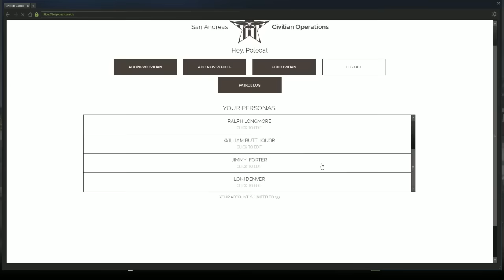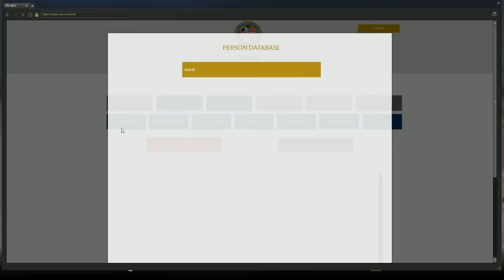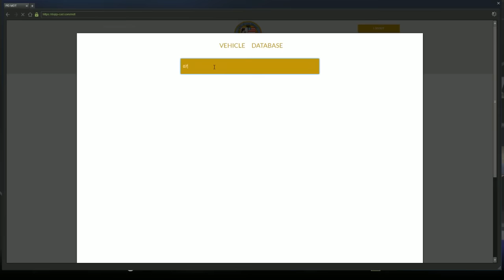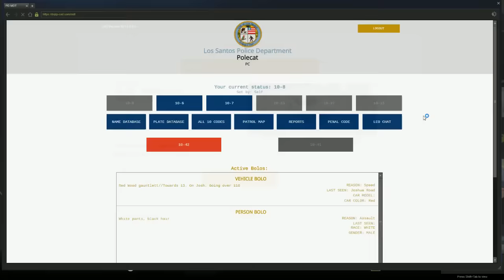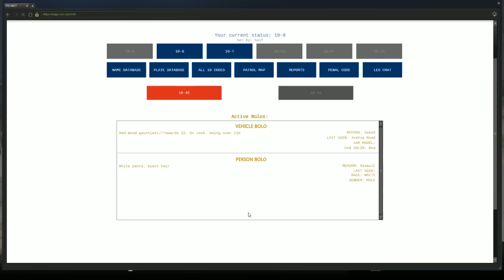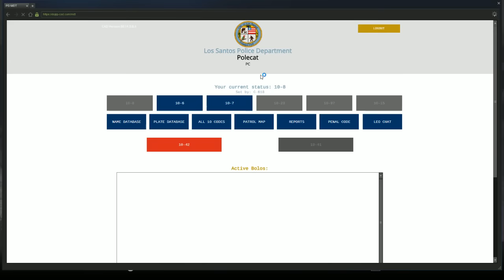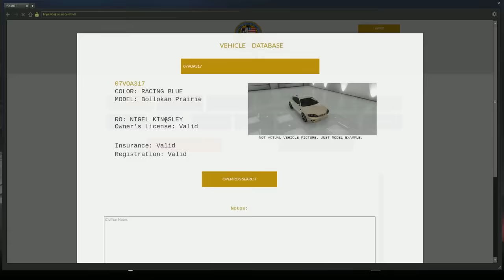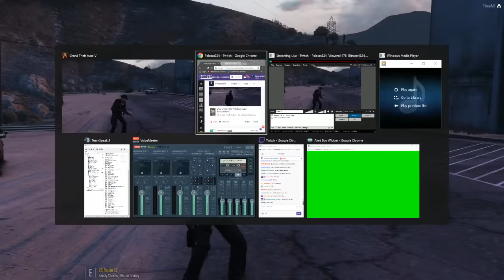DOJ Cops Role Play Live - Traffic Services Unit (Law Enforcement)